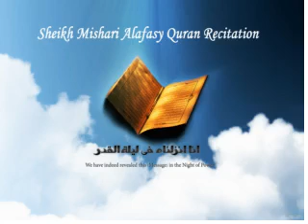Mishari Alafasy Quran Recitation Surah No 58